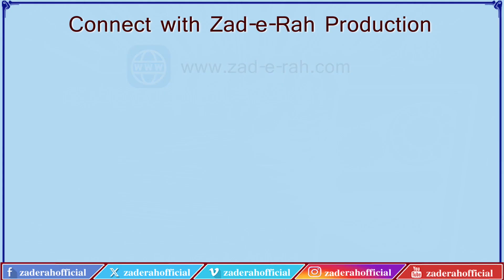Sawanih Hazrat Muhammad (P.B.U.H.) | Episode 86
قسط 86
عصمت کے درخشاں ستارے
سوانح حیات حضرت محمد مصطفی (ص)
ابو ہریرہ کا قبولِ اسلامؐ
سورج کا پلٹ آنا
فدک کا علاقہ اور حضرت رسول خداؐ
مؤلف: محمد رضا مرچنٹ
اردو آواز: محسن شہید مرزا
عربی: مولانا رضا علی عابدی